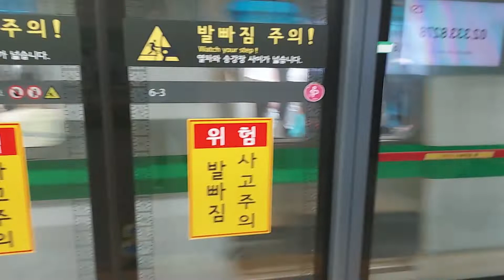서울교통공사 2호선 내선순환 로윈신차 288편성 신촌역 발차영상